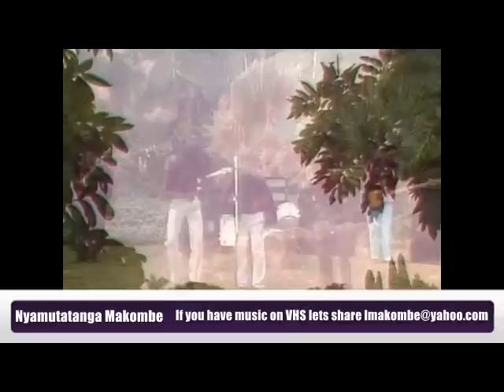Mashura & Okavhango Stars Mafura Mhepo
Another one from the energetic Mashura. Sadly we do not have any information on him. Our appeal is if you know about him or the band please be in touch. If you know a surviving member of the group please share.